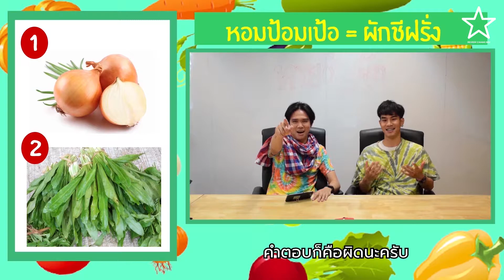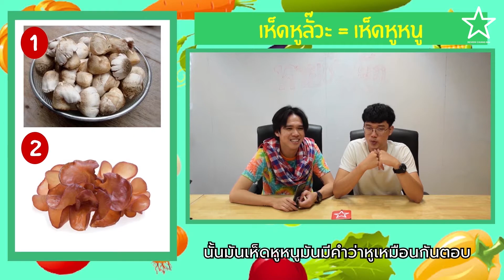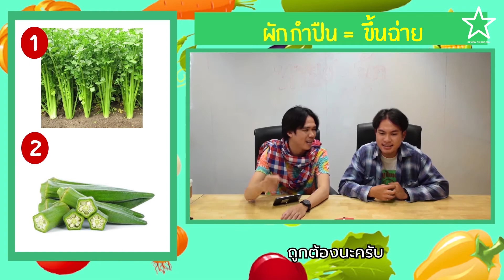ทายชื่อผัก ภาษาเหนือ - อะหยังเอ๊าะ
มาเล่นเกมกันอีกแล้ว คราวนี้มาในหมวดของชื่อผัก โดยการใบ้ชื่อเป็นภาษาเมือง (ภาษาเหนือ) แล้วให้เลือกระหว่าง 2 รูป ว่า มันคือชื่อของภาพไหน สนุกมาก คนเล่นแต่ละคนความรู้เยอะๆ กันทั้งนั้น มาดูกันว่า คนเหนือจะตอบได้เยอะกว่าคนที่ไม่ใช่คนเหนือหรือเปล่า ไปดูกันจ้าาา

ขอบคุณสปอนด์เซอร์ใจดี๊ใจดี โดย แม่แม่ทำ
น้ำพริกแคบหมู กรุบกรอบกินเพลินเกินห้ามใจ
ติดตาม ผ่านช่องทางอื่นๆ